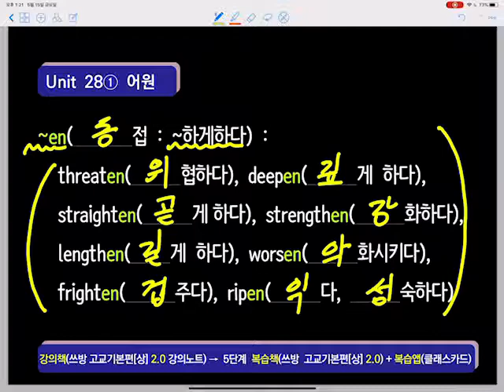쓰방 고교기본편(상)2.0 Unit28-1(1.25~1.5배속으로 보셔요)